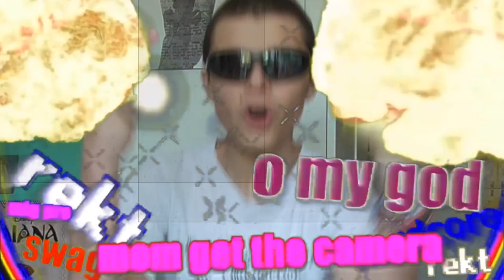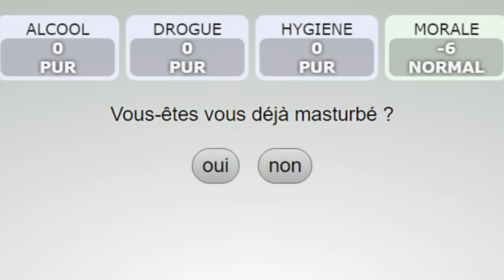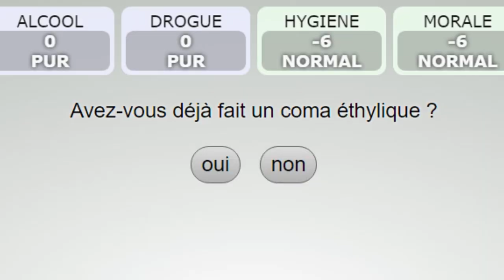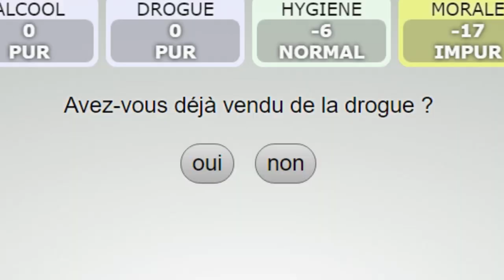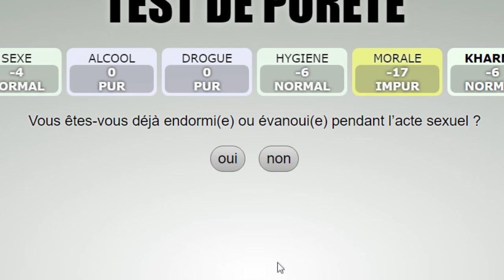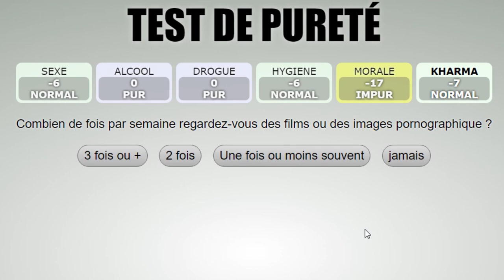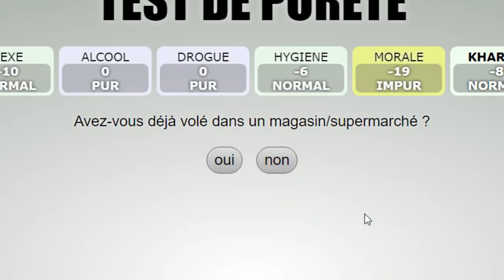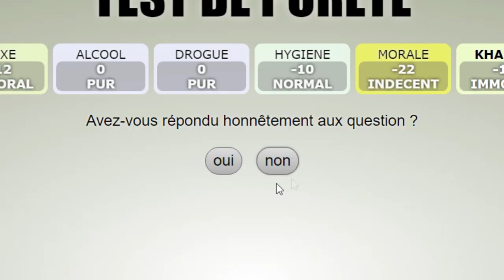JE PASSE LE TEST DE PURETÉ (spécial 2000 abonnés !)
Merci aux 2000 abonnés ! Vous gérez les kheys !
Pour l'occasion, je vais passer mon test de pureté et raconter des anecdotes gênantes que je n'ai raconté nulle part ailleurs.
Ayez pitié... ne me jugez pas ;_;

MapLipz : espritz